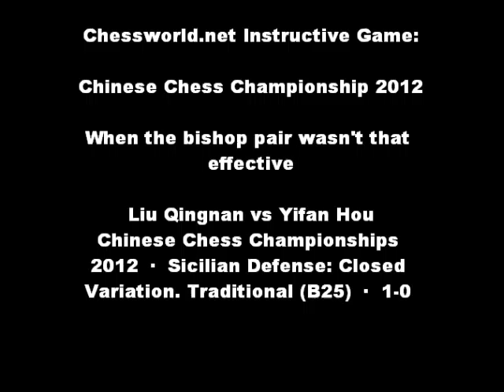Chinese Chess Championship 2012 - Liu Qingnan vs Yifan Hou - Sicilian Defence (Chessworld.net)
[Event "Chinese Chess Championships"]
[Site "Xinghua CHN"]
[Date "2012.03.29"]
[Round "3"]
[White "Liu Qingnan"]
[Black "Yifan Hou"]
[Result "1-0"]
[ECO "B23"]
[WhiteElo "2461"]
[BlackElo "2639"]
[PlyCount "117"]
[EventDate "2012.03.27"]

1. e4 c5 2. Nc3 Nc6 3. Bb5 Nd4 4. Bc4 e6 5. Nge2 Nf6 6. O-O a6 7. d3 b5 8. Bb3
Nxb3 9. axb3 Bb7 10. Bg5 d6 11. f4 Be7 12. Ng3 h6 13. Bxf6 (13. Bh4 g5 14. fxg5
Nd7 15. Nh5 Bxg5 16. Ng7+) 13... Bxf6 14. f5 Bd4+ 15. Kh1 Qg5 (15... O-O) 16.
Nge2 Be5 17. fxe6 fxe6 18. Ng1 Qg6 (18... Qh4 19. Nf3) 19. Nxb5 d5 (19... axb5
20. Rxa8+ Bxa8 21. Qa1 Bc6 (21... Ke7 22. Qa7+ Ke8 23. Qxa8+ Ke7 24. Qxh8) (
21... Bxe4) (21... Bxe4 22. dxe4 Qxe4 23. Qa6 Bf6 24. Qc8+ Bd8) 22. Qa6 Ke7 (
22... Bd7 23. Qa8+ Ke7 24. Qxh8) 23. Qxc6) 20. Nc3 Bxc3 (20... d4 21. Nce2) 21.
bxc3 dxe4 22. dxe4 Qxe4 23. Rf2 Qd5 24. Rd2 Qg5 25. Rf2 Rf8 26. Rxf8+ Kxf8 27.
Qd6+ Kg8 28. Qxe6+ Kh7 29. Nf3 (29. Qe2 Re8 30. Qd3+ Be4) 29... Qh5 30. Qe2 Re8
31. Qf2 Qf5 32. Rf1 Re6 33. Kg1 Bxf3 34. gxf3 Qg5+ 35. Kh1 Re3 36. c4 Qe5 37.
Qg3 Qf5 (37... Qxg3 38. hxg3 Re2 39. Ra1) 38. Rf2 Re1+ 39. Kg2 Re6 40. Qh4 Qe5
(40... Rg6+ 41. Kf1 Qd7 42. Re2) 41. Qe4+ Qxe4 42. fxe4 Rxe4 43. Kf3 Re6 44.
Rd2 Kg6 45. Rd8 (45. Rd5 Rf6+ 46. Ke3 Re6+ 47. Kd3 Rc6 48. h4 Kf6) 45... Kf5
46. Rc8 Ke5 (46... Re5) 47. Rxc5+ Kd4 48. Rd5+ Kc3 49. Rd3+ Kxc2 50. Re3 Rb6
51. Ke4 a5 52. c5 Rb8 53. Kd5 Rd8+ 54. Kc4 Rd2 55. h3 Kb2 56. Kb5 Rc2 57. c6 g5